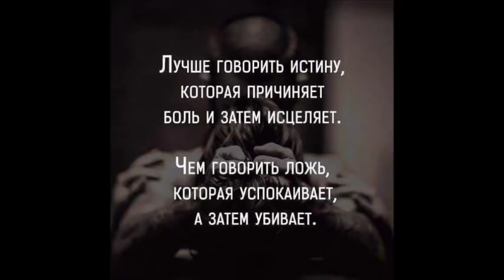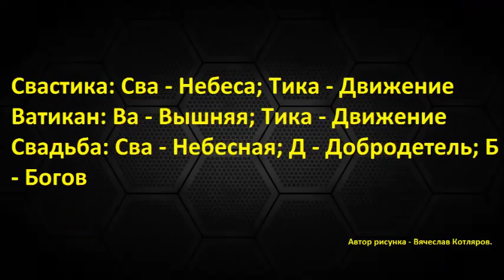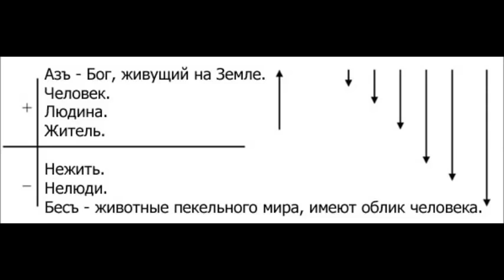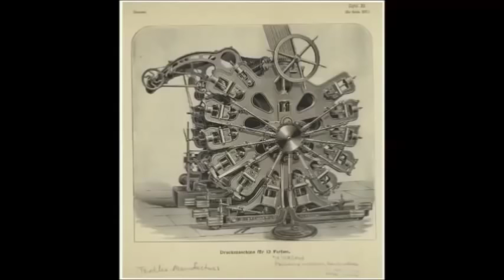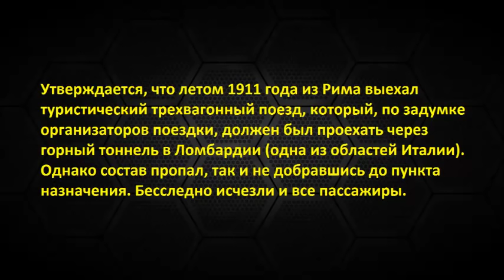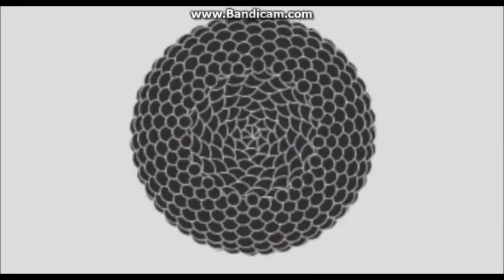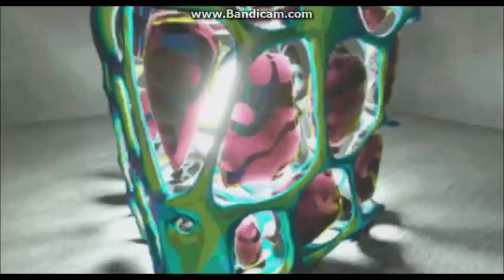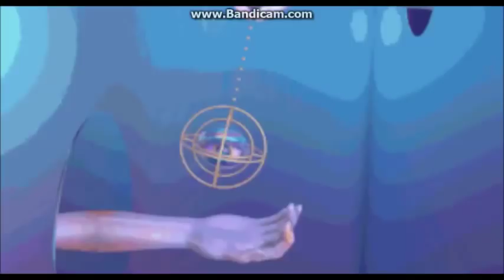«Тайна Бермудов раскрыта» Луна дала ответ (37 часть)